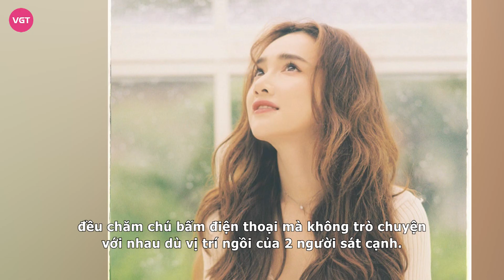Rộ clip Nhã Phương chào hỏi nhưng bị Hari Won “ngó lơ” ở sự kiện, thực hư ra sao?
Dù Trường Giang và Trấn Thành là 2 MC thân thiết với nhau trong showbiz Việt nhưng Nhã Phương – Hari Won lại luôn khiến công chúng tò mò về mối quan hệ này. Mới đây, 2 mỹ nhân tiếp tục gây bão vì tỏ thái độ khó hiểu khi chạm mặt nhau ở sự kiện.

Vừa qua, show diễn thời trang của NTK Đỗ Long nhận được sự quan tâm lớn của công chúng. Sự đổ bộ của những mỹ nam, mỹ nữ hàng đầu Vbiz trong những "bộ cánh" gợi cảm trở thành tâm điểm chú ý của khán giả. Với mối quan hệ thân thiết với Đỗ Long, Hari Won và Nhã Phương dường như trở thành khách mời thân thiết trong các sự kiện ra mắt BST mới của NTK này.